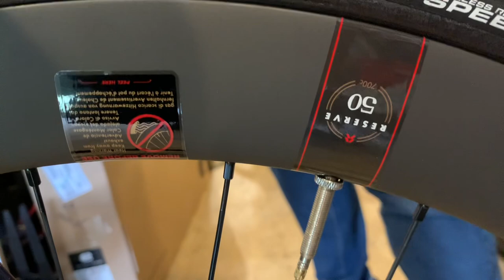【新車紹介】 最強のTTバイク！ cervelo P5！